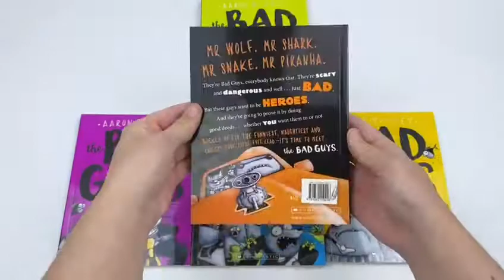The Bad Guys 5 Books Collection Set (Series 6-10) By Aaron Blabey- Ages 7-9 - Book Unboxing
Titles In this Set:
The Bad Guys : Alien vs Bad Guys
The Bad Guys : Do-You-Think-He-Saurus?!
The Bad Guys : Superbad
The Bad Guys : The Big Bad Wolf
The Bad Guys : The Baddest Day Ever

One by one, the bad guys are vanishing. Taken by a creature with way too many teeth and far too many bottoms. Is this the end? Maybe. But will it be funny? You bet your butts it will.

The Bad Guys have flown through outer space, made it back to Earth and managed to land in exactly the right place. but exactly the wrong TIME. Who knew alien escape pods were capable of time travel?!? And now that they’re 65 million years in the past, they must avoid being eaten by dinosaurs and fix their broken time machine if they ever want to get back home before an evil alien destroys the whole world!

The bad guys have strangely acquired superpowers. But their powers might be, well, defective. They can only do things like blow their own pants off in public. Not exactly what you’d call hero-caliber skills. Defective or not, the bad guys have a job to do. With Dr. Marmalade ready to destroy the world, Mr. Wolf, Mr. Snake, Mr. Piranha and Mr. Shark finally have their chance to be (superheroes. And this time, they may just get some help.

The bad guys are back for the monstrously funny 9th instalment of the new York Times bestselling series! When Mr. Wolf is blown up to godzilla proportions, the bad guys find themselves in monster-sized trouble. They must figure out how to stop an alien invasion and get Wolfie back to his old self before the world is totally destroyed. Good thing they have the international League of heroes on their side, and some newly honed superpowers ready to put to the test… In this latest instalment of the new York Times bestselling series, everyone’s favorite hero has become a menace to society! Can the bad guys save the day? You know it!.

All Hail Crown Prince Marmalade! SURRENDER to his evil magnificence! KNEEL before his butt-handed glory! Or . . . like . . . DONT! The BAD GUYS and even BADDER GIRLS might have been knocked down, but does that mean they'll stay down? NO WAY, CHICOS! Whip out your war cry and pull on your party pants. Its the ULTIMATE BATTLE between BAD and BAAAAAAD! Its season finale time, playas!